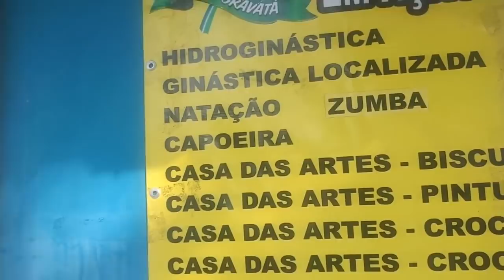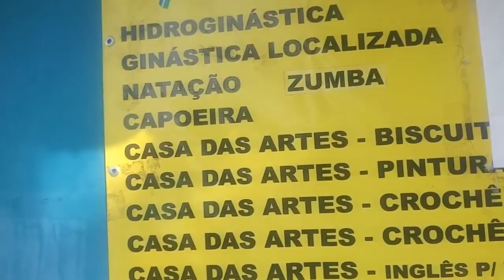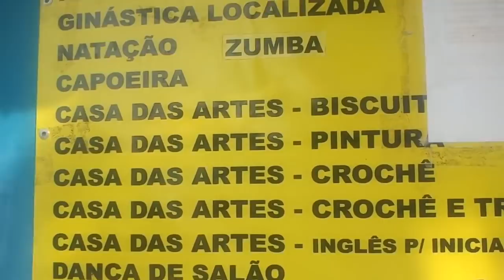Banho nas gatas, Clube e Aniversário da Isabela